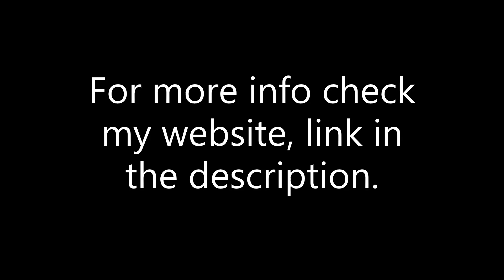6/29/2023 Troy Fire Department Responds to an Alarm Activation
Troy Fire Department Station 6 "Highway Warriors"